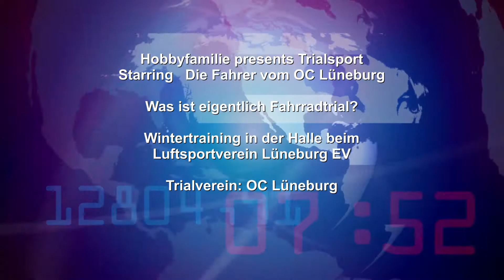Bike Trial / Fahrradtrial - Trailer - Was ist Fahrradtrial? | OC Lüneburg | Hobbyfamilie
Trialbike Wintertraining beim OC Lüneburg. Die Nachwuchsfahrer in der Halle. Was ist eigentlich Fahrradtrial? Mehr über Fahrradtrial findet ihr in unserem Blog auf: